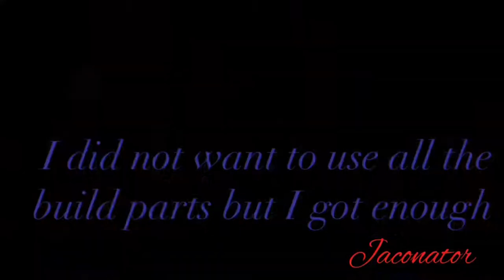Bottle rocket launcher build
This is the third video I've made so hope you enjoyed it

I used about 20 ft (but I did have left over PVC) of PVC all 1/2 inch round except the top which has a 3/4in round(I think) and a 1inch round.I used bubble wrap and Saran Wrap to make it have no leaking air.
I will upload another video of a ~120psi launch with water which will go farther than the launch you see in the video.
And maybe a instructional video about how to build a rocket and how to make it fly the best
The way I made the mechanism to the "rocket" go is bad so try to make your own but better

Pieces used
8, 1inch
4, 1 1/2inch
2, 1/2inch
1, 2inch
3, end pieces
3, 90° pieces
1,tubeless bicycle nozzle (you can find this at O'Reilly)

Skip to 5:51 for the putting together of the nozzle and blast shield
Skip to 6:47 for a ~50psi launch with no water

Roblox:jaconator02

The music is called “This Life (feat. Johnning)
By OLWIK